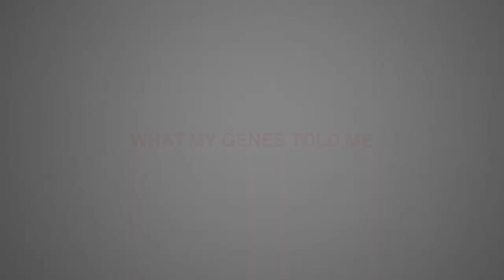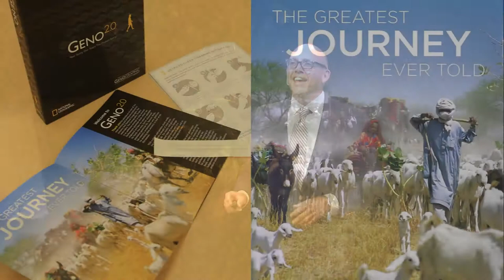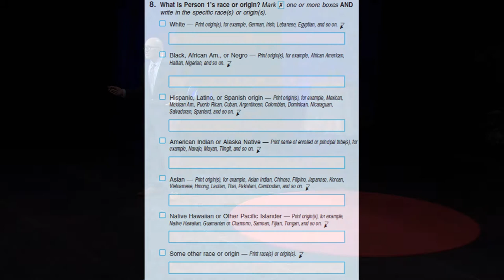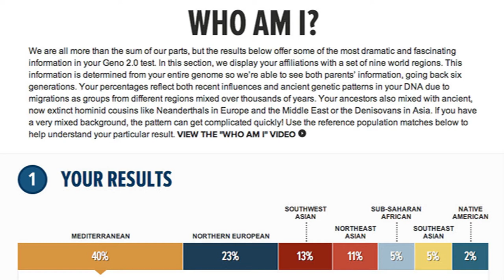What my genes tell me: H. Rafael Chacón at TEDxUMontana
Art Historian H. Rafael Chacón talks about how an academic exercise turned into a personal journey when he had his DNA sequenced by the National Geographic Geno 2.0 project.  Rafael is professor of Art History and Criticism in the School of Art at the University of Montana. A specialist on renaissance and baroque art, Rafael teaches a range of topical courses on the history of art and art criticism. His academic interests lie in the ways societies articulate their most profound values through art; in particular he researches, lectures and writes about architectural history and historic preservation.